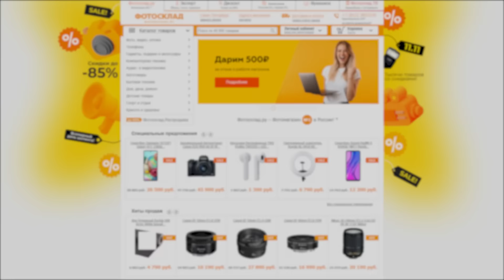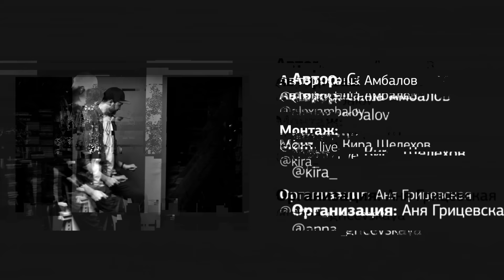СОБРАЛ НАБОР ДЛЯ НАЧИНАЮЩЕГО ФОТОГРАФА ОТ RAYLAB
Собрал набор света для начинающего фотографа от Raylab

1. Заказать набор можно по ссылке
3. И самый 🔥 этот набор достанется в подарок одному из вас. Участвуйте в конкурсе в инстаграм-аккаунте ребят из Fotosklad

Саша собрал набор базового оборудования для фотографа. По факту, с таким комплектом вы можете оборудовать свою небольшую уютную домашнюю студию и снимать всю зиму (да и не только зиму) - в свое удовольствие! Не боясь холодов и с классным светом.

(здесь полезные уроки для фотографов)

(лайфхаки и вдохновение для начинающих фотографов)

(видео для фотографов, начинающих и профи)

Как собрать оборудование для домашней студии, домашняя фотостудия. Фотошкола. Какое оборудование нужно для начинающего фотографа, свет для начинающего фотографа. Стойки. Вспышки. Постоянный свет.